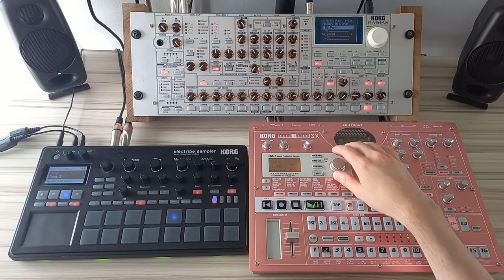Korg Electribe Sampler 2, Korg Radias and Korg ESX-1 - Cambrian Explosion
This track is performed and sequenced live on the Korg Radias, Korg Electribe Sampler 2 and Korg ESX-1.